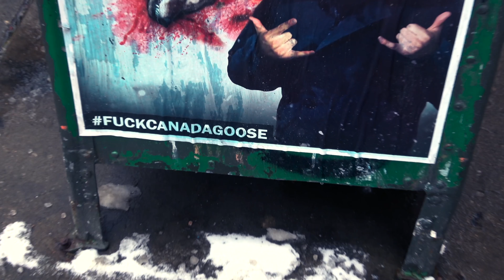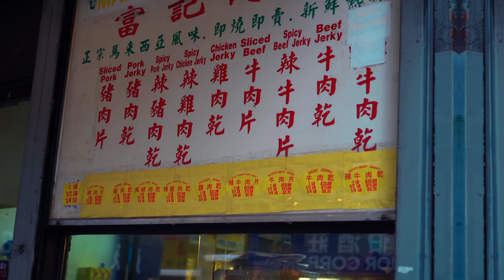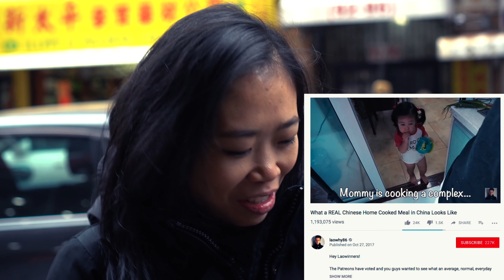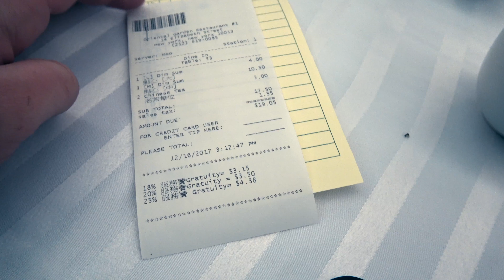Mainland Chinese Girl's First Reaction to Chinatown in the USA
Hey Laowinners!

In Winter, Vivi, my Chinese wife went to Chinatown in New York city for the first time. It was a funny experience, as she's never been to one before. To see Chinese people in their own community was really interesting. We eat, shop, and tour the city and get to know it's people.

I get a lot of my inspiration and references from books, mostly audio books. You can get 30 Days Free! 1 Free Audiobook Download if you use my code

1L7LJrpNQZMvog4esPn2oEiK1uBN81DVAS
◘ Litecoin:
LeByuvwSRQbE7cPZJfSEEAgiDewww7HrwP
◘ Ethereum:
0x456E5A9B875d4eF8DCb70eB1F7Fa376C520b206C